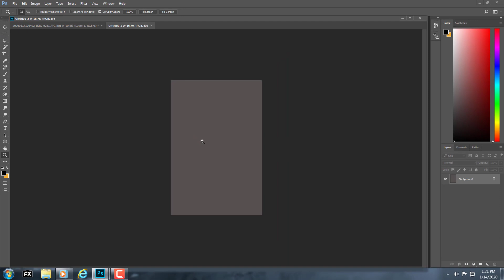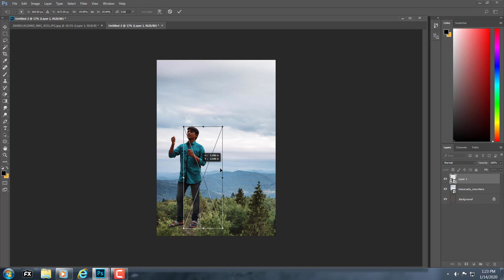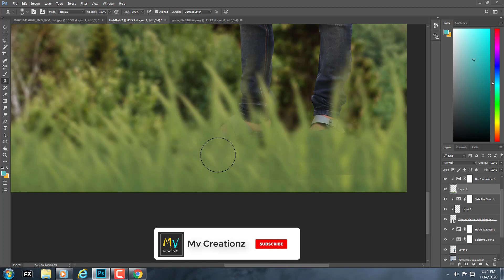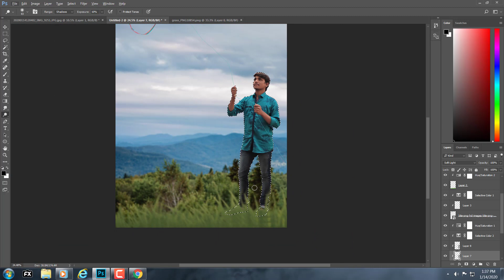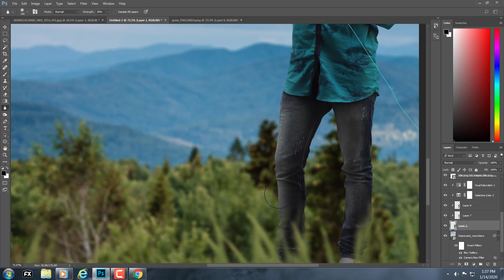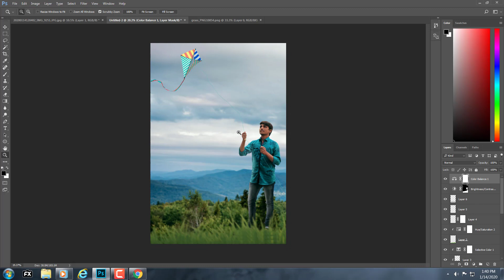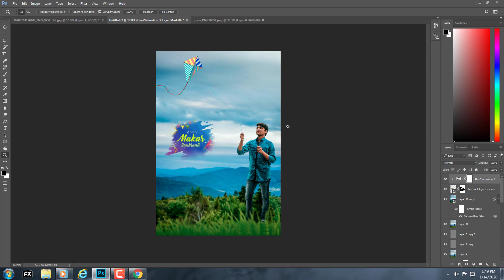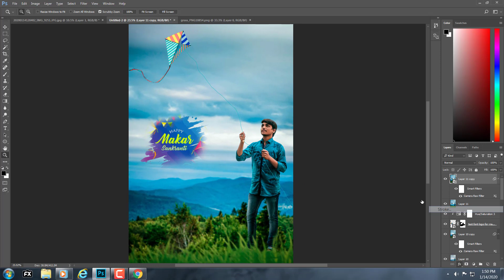Pongal Special Photo editing || Happy makarsankranthi ||village boy editing photoshop||picsarttelugu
Basic Shortcuts Used in Photoshop